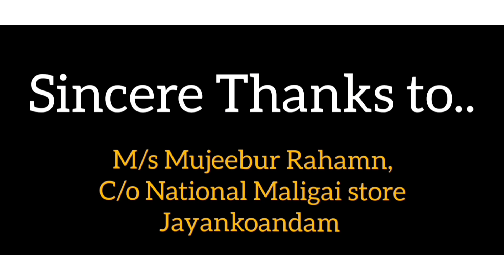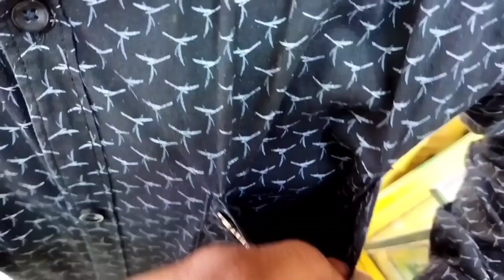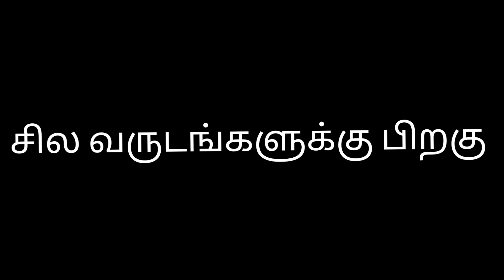உனக்கு தரும் விதை| Shortflim| Dinosaur Muttai.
This Shortflim Message is Help to Others. One People Help to Another People is a Good Habit. Please Watching full Shortflim Friends..

Cast & Crew
Arshudeen
Paandi Selvi
Veera Muthu
Sudha
Mujeebur Rahman
Limras
Inzamam
Saravanan
JayankoandaSozhan Vijay

Cinematography : Team Members.
Editing : Naveen.

Story: Vinoth.
Screenplay: Kailash.
Dialogue: Naveen & Vijay.
Directed By : N. NAVEEN.

Producer : Dinosaur Muttai Channel.

More Share & Support Friends..